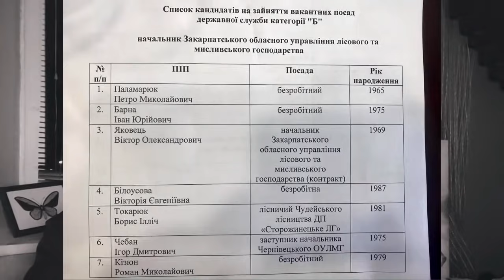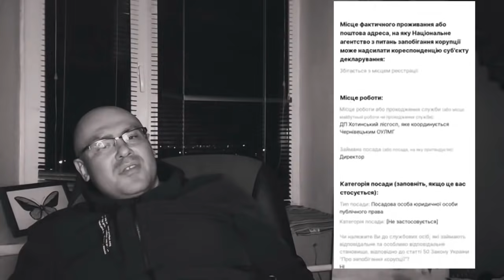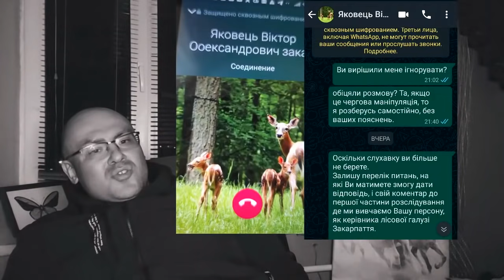Приховане життя головного лісника Закарпаття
А ще можете підтримати нас матеріально, аби ми мали змогу проводити  більше розслідувань викриваючи злодіїв і корупціонерів.
Наша карта monоbank:
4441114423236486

І не бійтесь говорити правду, ну принаймі нам, конфеденційність гарантуємо.